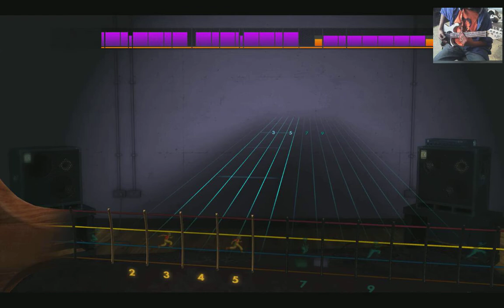Tears for Fears - "Head Over Heels" / Bass Guitar Cover / Rocksmith 2014 PC Gameplay CDLC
Using the emulated bass settings in RS. The guitar i'm using for this only has a treble pickup so excuse the not so great tones.

Recorded with:
Cheap Peavey Rockmaster guitar
D3DGear on Windows 10 Tech Preview